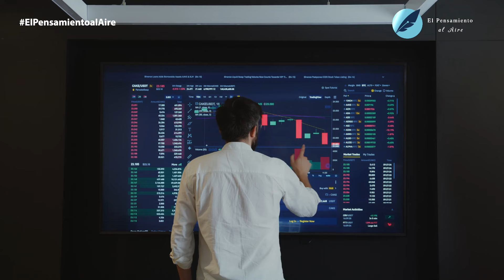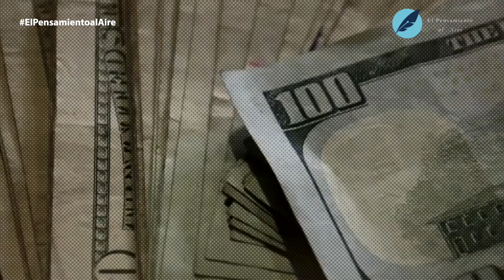No ha habido apoyo en Colombia | El Pensamiento al Aire TV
En su nuevo editorial de la semana para El Pensamiento al Aire, Antonio Montoya H. comenta los siguientes hechos que fueron noticia en la semana: el pésimo balance de los dos años del Gobierno de Gustavo Petro; la baja foravilidad del presidente; la caída de las bolsas de valores en el mundo; la persecución de Nicolás Maduro a la oposición; la propuesta de Gustavo Petro de cambiar el escudo de Colombia, y concluye con los Olímpicos y el desempeño de los deportistas colombianos. No dejes de verlo.

Nuestras redes